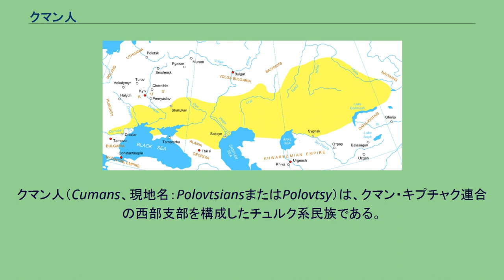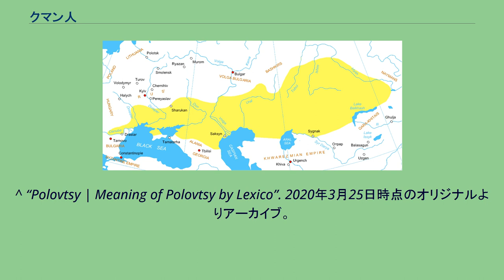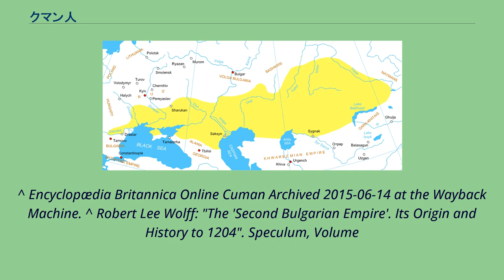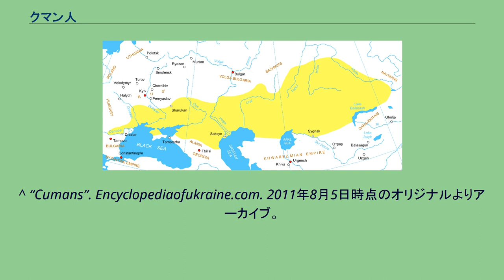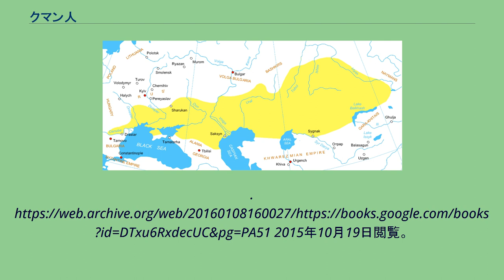クマン人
クマン人（Cumans、現地名：PolovtsiansまたはPolovtsy）は、クマン・キプチャク連合の西部支部を構成したチュルク系民族である。
人種としてはコーカソイドをベースにモンゴロイドの遺伝子も濃厚に混じっている。
ペチェネグ人に近縁で、黒海の北、クマニアとして知られるヴォルガ川沿いの変化する地域に住み、そこからクマン・キプチャク連合がコーカサスとホラズム帝国の政治に干渉した。
クマン人は、中世のバルカン半島に永続的な影響を及ぼしたユーラシアステップの猛烈で手ごわい遊牧民戦士であった。
多人数の集団で、文化的に洗練されており、軍事的に強力であった。
多くのクマン人が最終的に黒海の西に定住し、キエフ大公国、ガリシア・ヴォルヒニア公国、黄金の大群カナーテ、第二次ブルガリア帝国、セルビア王国、ハンガリー王国、モルダビア、グルジア、ビザンチン帝国、ニカエア帝国、ラテン帝国、ワラキア等々の政治に、クマン人が影響を与えた。
クマン人はまた、第4回十字軍と、第二次ブルガリア帝国の創設において重要な役割を果たした。
クマン族とキプチャク族が政治的に参加し、クマンとキプチャクの連合を結成した。
クマン語はいくつかの中世の文書で証明されており、初期のチュルク語の中で最もよく知られている。
Codex Cumanicusは、カトリックの宣教師がクマンの人々とコミュニケーションをとるのを助けるために書かれた言語マニュアルである。
^ “Polovtsy | Meaning of Polovtsy by Lexico”. 2020年3月25日時点のオリジナルよりアーカイブ。
2020年3月25日閲覧。
^ Encyclopædia Britannica Online Cuman Archived 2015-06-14 at the Wayback Machine. ^ Robert Lee Wolff: "The 'Second Bulgarian Empire'. Its Origin and History to 1204". Speculum, Volume
24, Issue 2 (April 1949), 179. "Thereafter, the influx of Pechenegs and Cumans turned Bulgaria into a battleground between Byzantium and these Turkish tribes ..." ^ Bartusis,
Mark C. (1997). The Late Byzantine Army: Arms and Society, 1204–1453. University of Pennsylvania Press. pp. 26–27. ISBN 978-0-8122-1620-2 ^ a b Spinei, Victor (2009). The
Romanians and the Turkic Nomads North of the Danube Delta from the Tenth to the Mid-Thirteenth Century. Leiden: Brill. ISBN 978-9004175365. オリジナルの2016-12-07時点におけるアーカイブ。
2015年10月19日閲覧。
^ “Cumans”. Encyclopediaofukraine.com. 2011年8月5日時点のオリジナルよりアーカイブ。
2011年4月13日閲覧。
^ a b Vásáry, István (2005). Cumans and Tatars Oriental Military in the Pre-Ottoman Balkans 1185–1365. Cambridge University Press. ISBN 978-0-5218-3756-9
^ Bartlett, W. B. (2012). The Mongols: From Genghis Khan to Tamerlane. Amberley Publishing Limited. ISBN 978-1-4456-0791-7 ^ Prawdin,
Michael (...